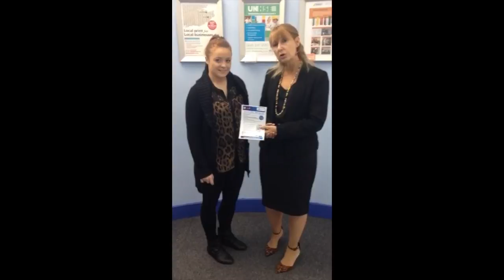‪#‎GSKVlog‬ Challenge - Vlog 20 - Linda Marsh & Christine Monaghan From Kent Invicta Chamber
- Book your free place to our next Get Social Kent event on 29th October.